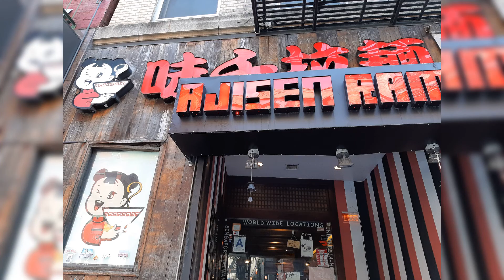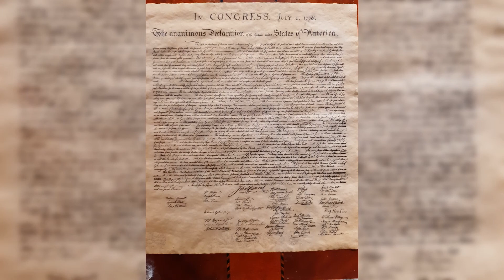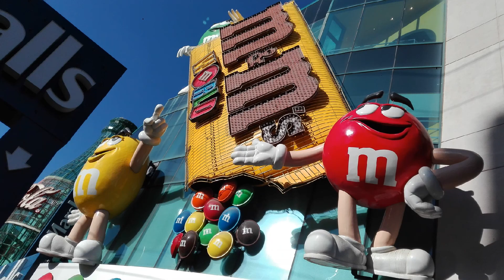Travel. France.. nyc. Las Vegas..artiste JMV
Vidéo photo. Travel